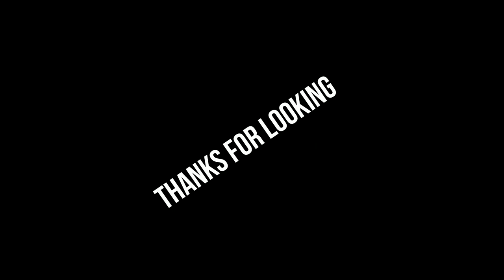US Snipers best fatal hits Iraq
Amerikanische Scharfschützen beste Tödliche Treffer Irak
PC military simulation created with Arma 3